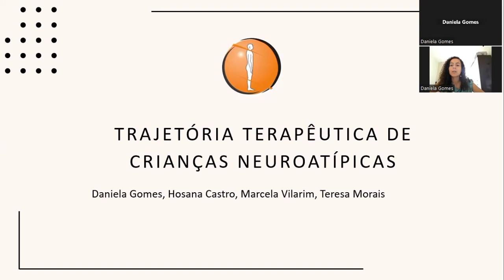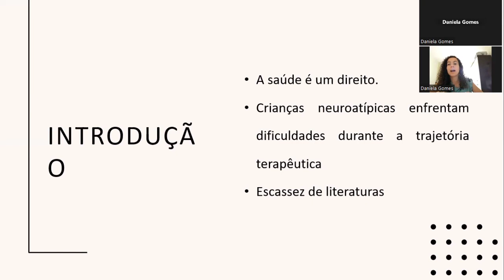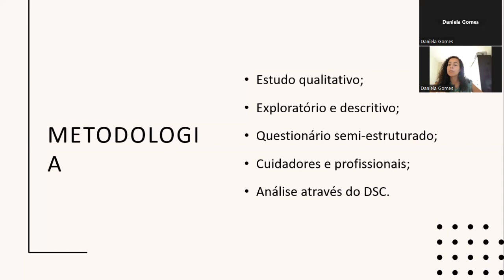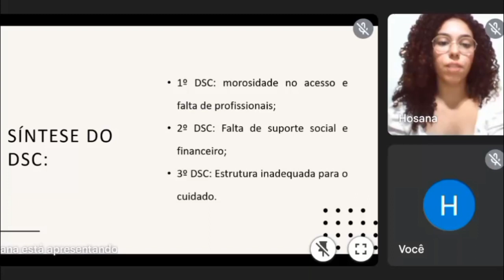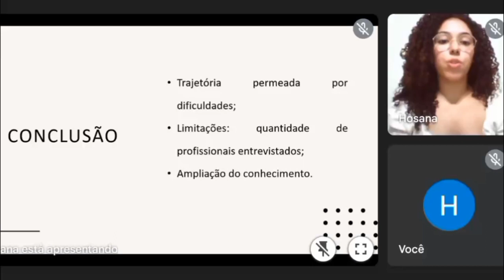64f4c17e2008f00bcb80766e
Trajetória Terapêutica de Crianças Neuroatípicas: Limites e possibilidades na percepção do
PIBIC - ESCS: Trajetória Terapêutica de Crianças Neuroatípicas: Limites e possibilidades na percepção dos cuidadores e dos profissionais da saúde (id: 64f4c17e2008f00bcb80766e)

Saúde e Vida - Enfermagem
  A saúde é um direito fundamental de todos os brasileiros e dever do Estado, assegurado por meio de políticas sociais e econômicas. Porém, mesmo com as leis que garantem o acesso à assistência, crianças neuroatípicas enfrentam diversos obstáculos em suas trajetórias terapêuticas, derivadas da necessidade de cuidados tecnológicos e medicamentosos, temporários ou permanentes para o seu desenvolvimento. Dessa forma, busca-se, por meio do presente estudo, identificar e analisar os obstáculos que crianças neuroatípicas enfrentam para o acesso e o atendimento nos serviços de saúde do Distrito Federal.

 Estudo qualitativo, exploratório e descritivo realizado com cuidadores e profissionais de saúde. A coleta de dados foi realizada através de um questionário semi-estruturado, tendo por base as seguintes indagações em relação aos cuidadores: quais as dificuldades encontradas para chegar até o atendimento especializado? Como está sendo cuidar de uma criança com necessidades especiais? Quais dificuldades têm enfrentado durante esse processo?
 Os profissionais de saúde foram questionados quanto às dificuldades enfrentadas para prestar assistência à criança neuroatípica e de que maneiras as instituições, os profissionais e as políticas públicas podem auxiliar na melhoria a tais pacientes.
 A análise interpretativa do conteúdo procedeu segundo a teoria do Discurso do Sujeito Coletivo, proposta por Fernando Lefevre e Ana Maria Lefevre, que consiste em tabular os dados em Expressões chaves (ECH), Ideias Centrais (IC) e Ancoragens (AC), através de procedimentos sistemáticos e padronizados.

 A amostra foi composta por 28 participantes, destes, 22 (p= 78,6%) eram cuidadores e 6 (p=21,4%) eram profissionais. Com relação aos cuidadores, a maioria eram mulheres (p=90,9%), desempregadas (63,6%) e que relataram não possuir redes de apoio (p=59,1%). O grupo de profissionais de saúde foi composto por 1 médico, 1 enfermeiro, 1 técnico de enfermagem, 1 psicólogo, 1 fonoaudiólogo e 1 assistente social.
 Nas respostas dos entrevistados, empregou-se as etapas metodológicas do Discurso do Sujeito Coletivo, resultando em 3 discursos: o primeiro discurso é composto por expressões que revelam como a morosidade no acesso é resultado do quantitativo insuficiente de profissionais, atrelada a alta demanda por atendimento especializado. No segundo, referente aos cuidadores, destacou-se a deficiência do suporte social ao enfrentamento de desafios emocionais e financeiros. Por fim, o terceiro discurso engloba falas dos profissionais acerca da estrutura física inadequada para o atendimento.

 Através dos depoimentos dos cuidadores e dos profissionais, nota-se que a trajetória terapêutica de crianças neuroatípicas é permeada por dificuldades no acesso à saúde devido à falta de recursos humanos e estruturais. Além disso, observam-se também dificuldades econômicas relacionadas à falta de mecanismos sociais para a inclusão de cuidadoras no ambiente profissional.
  Compreender tais empecilhos vivenciados por profissionais e cuidadores é primordial para a formulação de políticas públicas efetivas, abrangendo as possíveis vulnerabilidades. Dessa forma, acredita-se que este estudo tenha contribuído para a ampliação da literatura referente a crianças neuroatípicas.
 Entende-se que uma das limitações do estudo foi o número de profissionais entrevistados, porém, encara-se como um estímulo para trabalhos complementares futuros.